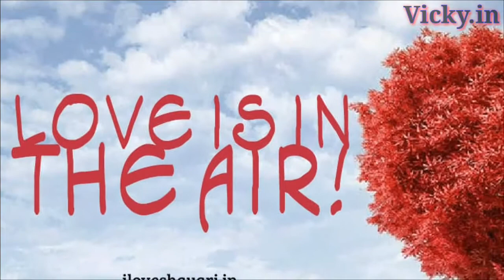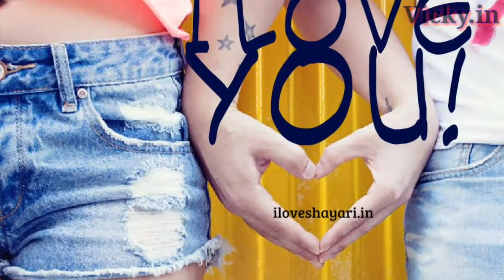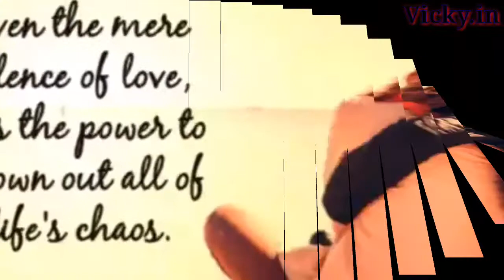Chand taro me najar aae chehra tera